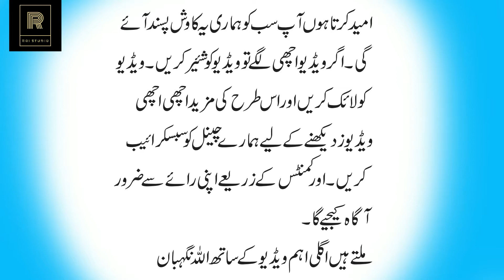Worlds Biggest Blue Whale | A Mysterious Creature |حیرت انگیز چیزیں | पानी में हुई अद्भुत खोजें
Voice : Rj Danish Ali
Editor : Rai Danish Ali Kharal
Back Music : Bukkle Music no Copyright
Selection : Rai Danish Ali Kharal
Label : Rai Studio
Production : Rai Studio
Released Date :  27-June-2020 (Sunday)
Uploaded By : Rai Studio (YouTube Channel)

Channel Owner (Kharal Brothers)
Rai Danish Ali Kharal
Rai Amanat Ali Kharal

Note : All copyright are reserved by Rai Studio, So don,t re-upload.If anyone try to use our content when they will face strike.

We are constantly working hard on making the (Rai Studio) better and more entertaining for you.We need your constant support to get going.Please feel free to comment box for any queries/suggestions/problems or if you just want to say hello.We would love to hear from you.If you have enjoyed video, do not forget to SUBSCRIBE on YouTube and share among your friends.

Rai Studio